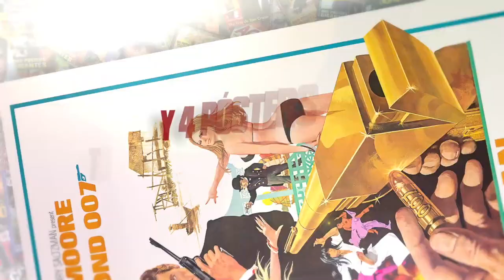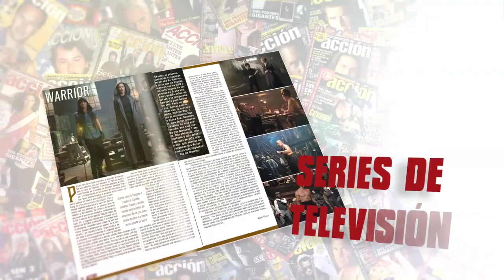Crítica a la carta de CASI FAMOSOS (2000) ★★★★½ SPOILERS • review • opinion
Crítica a la carta de CASI FAMOSOS (2000) por Jesús Usero dirigida por Cameron Crowe con Billy Crudup, Frances McDormand, Patrick Fugit, Kate Hudson

Puedes encontrar ACCIÓN todos los meses en tu quiosco sino la encuentras aquí puedes adquirir el número de OCTUBRE 2020